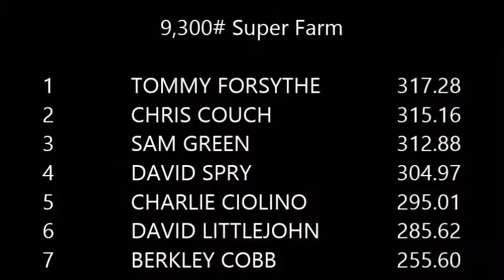9,300# Super Farm - Dyer, TN (2015)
USA Pullers event in Dyer, TN - 26-Sept-2015